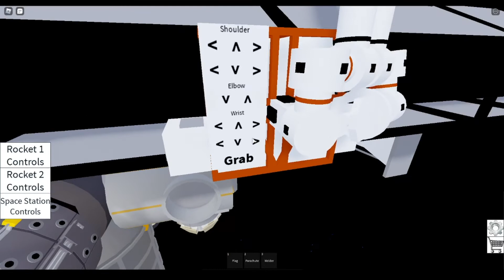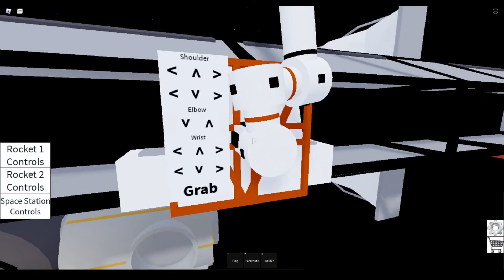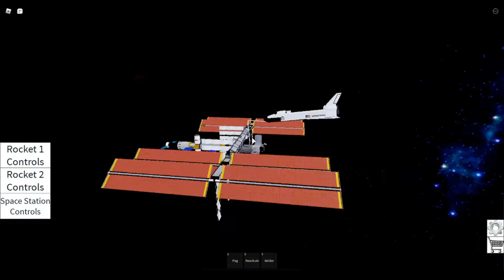Rocket tester, Canada arm2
A bit deeper tutorial of Canada arm2.